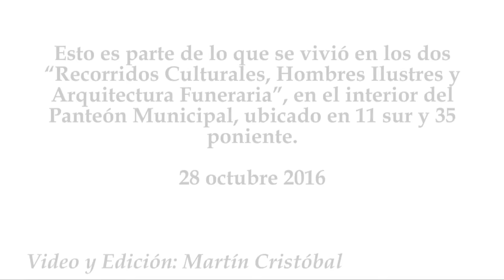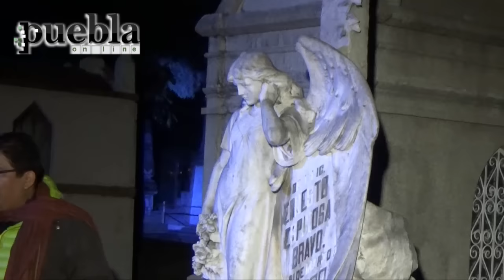Recorrido nocturno en el Panteón Municipal de Puebla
Esto es parte de lo que se vivió en los dos “Recorridos Culturales, Hombres Ilustres y Arquitectura Funeraria”, en el interior del Panteón Municipal, ubicado en 11 sur y 35 poniente.
28 octubre 2016